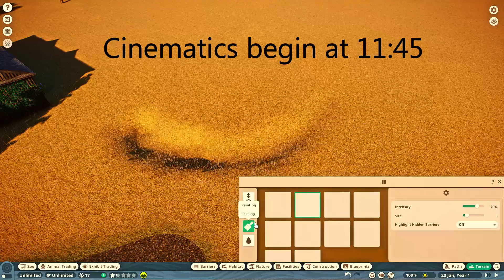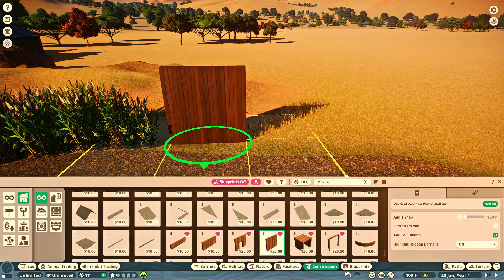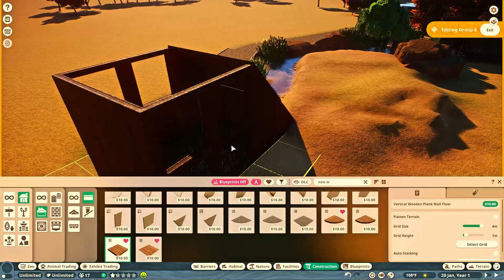Let's Build! Planet Zoo American Bison (No Commentary)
Having little inspiration lately, so decided to start a new zoo.

Music is from the Planet Zoo soundtrack.